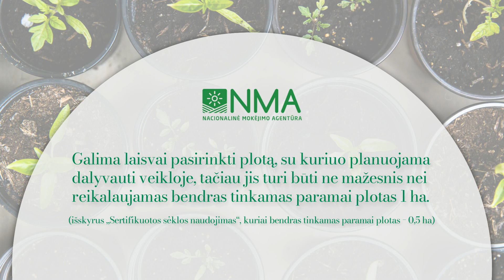Ar galima laisvai pasirinkti su kokia valdos dalimi galima būtų dalyvauti veiklose?